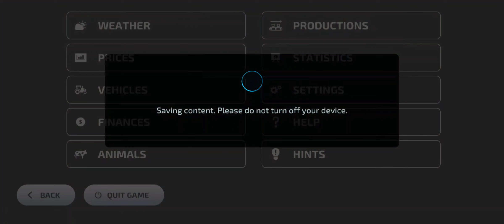I gave food to the chickens!Farming Simulator 23 map of Amberstone #245